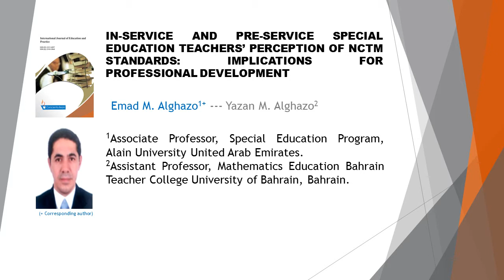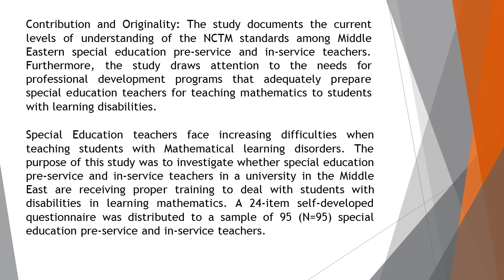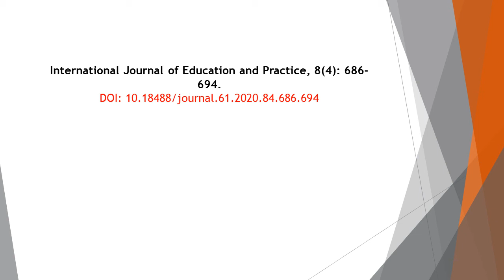In Service and Pre Service Special Education Teachers’ Perception of NCTM Standards Implications for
In-Service and Pre-Service Special Education Teachers’ Perception of NCTM Standards: Implications for Professional Development